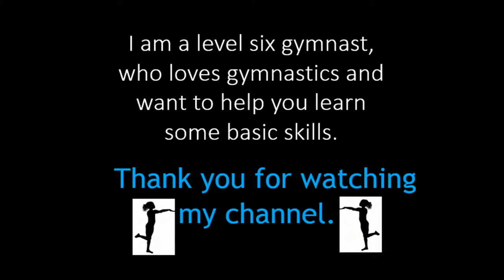How to do a Cartwheel (gymnastics)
Thanks to my sister for helping me complete these videos, since I have a broken hand.